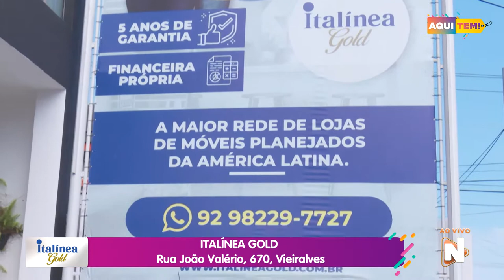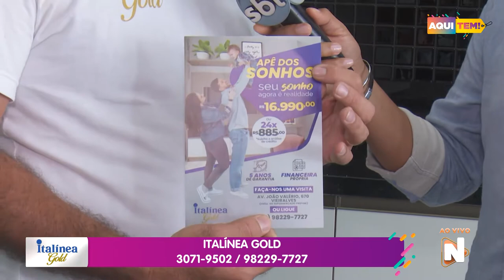Programa Aqui Tem - 15 08 2020 (3º BLOCO)